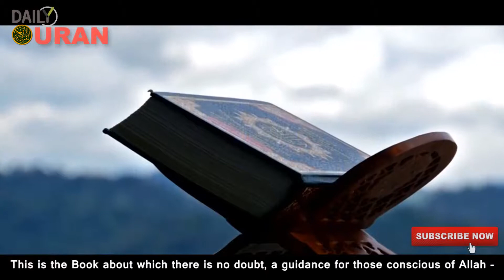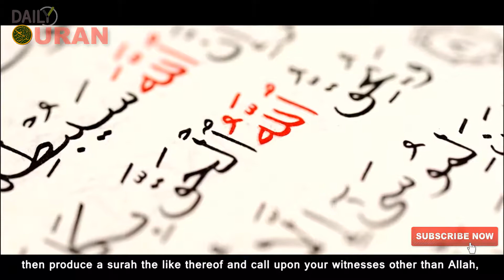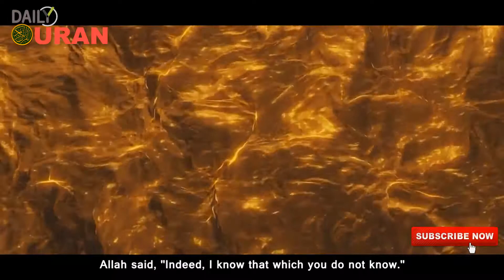Very Heart Touching Quran Recitation || Surah Al-Baqarah by Ahmed Al Nufais || Daily Quran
2. Surah al-Baqarah
This is the longest Surah of the Qur'an.  It has 286 verses divided in 40 sections. This Surah was revealed in Madinah. The Surah deals with a number of issues related to beliefs, history, law and morality. The Surah begins with the statement that it is Allah who revealed this book (the Qur'an) for the guidance of those who are conscious of Allah. Only those who seek guidance can benefit from the guidance of this Book.  There are three types of human beings: